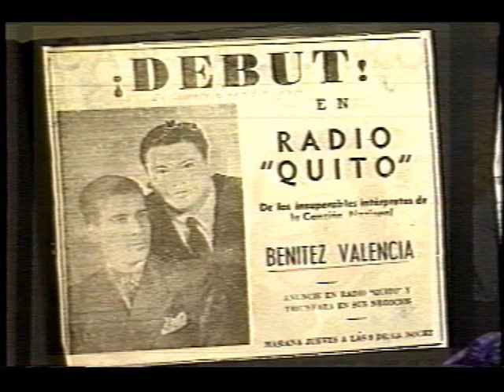Dúo Benitez Valencia Yo no se si te quiero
Aire Tipico
Cristobal Ojeda Dávila